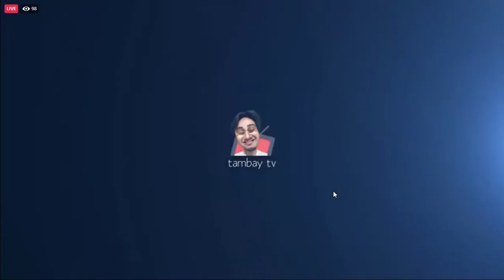ARKANGEL VS ULVL GAME#452